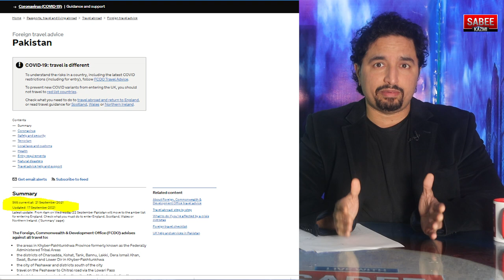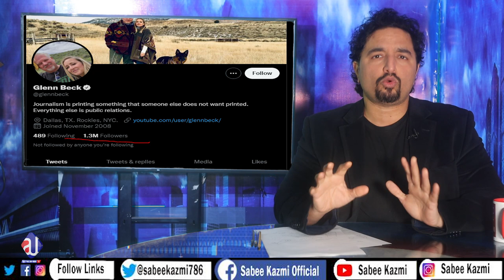UK Cricket finally Told The Truth | How Pakistan Is Safer Than UK ?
How many times the UK has faced unsafe acts while hosting the cricketing nations, shocking statistics, Ashes 2021 will go ahead? Pakistan has done so much for them in Covid and other instances? Glen Blake's letter to PM Imran Khan?